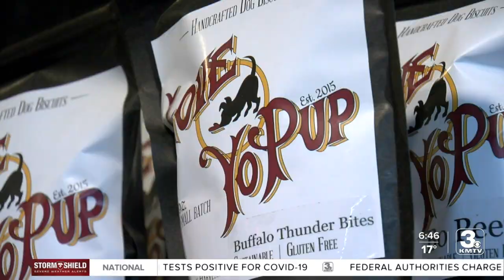Shop the Heartland for the Holidays: Love Yo Pup